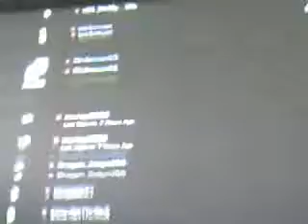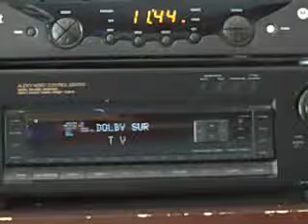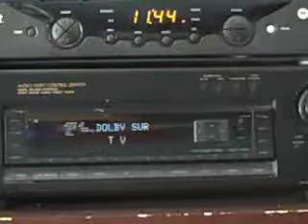no show 2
the 15 min ending the match id is  11114917